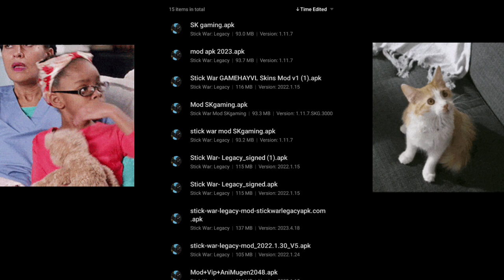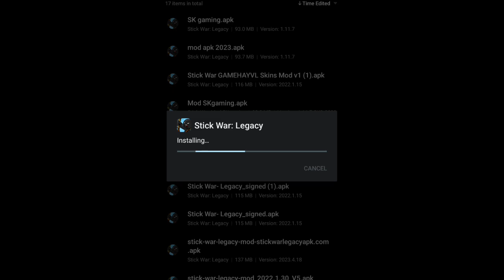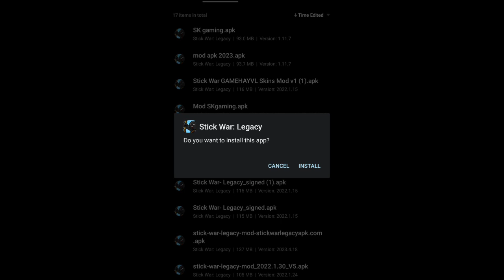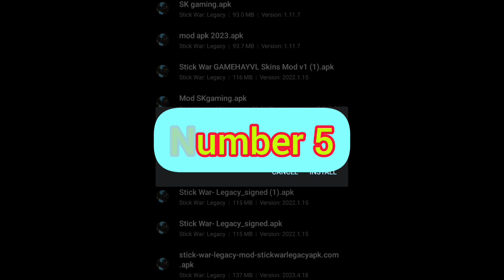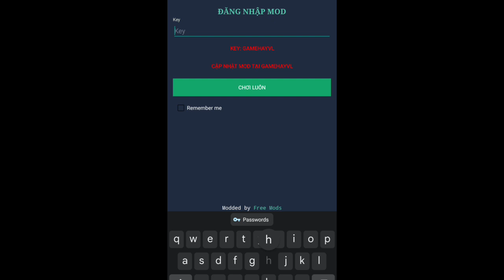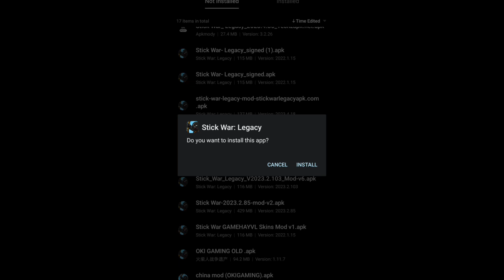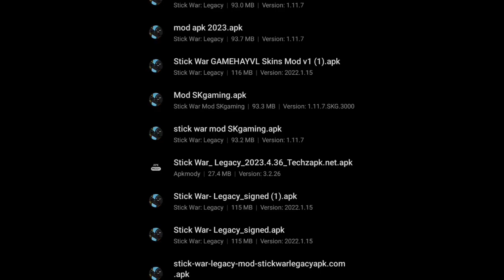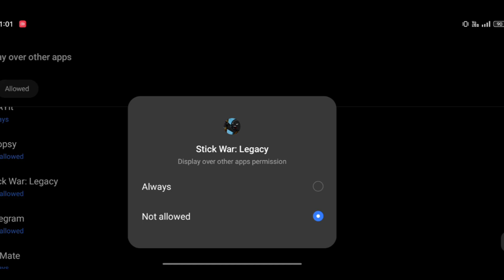How many mod's I played before 😉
|| Stick war legacy ZOMBIE SURVIVAL DAY 1 TO 💯 ||

stick war legacy stick war

stickwarlegcy

stick war legacy atreyos

animation griffon

final boss

android gameplay

stick war battle

stick war legacy 3 stick empires

griffon the great

999 spearton

animugen2048

stick game android

new items

hack gems

999999 gold summon

999 swordwrath

stick man war

đại chiến người que

max level

mod vip

animugen gaming golden spearton

người que đại chiến

huge update

mod menu

magikill stick war 2

stickman

golden

nguoi que dai chien

mod

gameplay

games android

war

giants

stickman war

stick war legacy final boss stickwar

stick war fight stick war legacy chaos battle stick war legacy highlight

stick war 3 mod menu apk mediafire stick war 3 mod menu mediafire

hack stick war legacy 3 mod menu

stick war 3 new

swl mod menu download

stick war mod menu apk mediafire stick war legacy mod menu vip

stick war legacy mod vip link

stick war legacy vip mod apk download

stick war legacy mod vip apk

stick war legacy vip download stick war legacy mod vip

stick war mod vip hack stick war legacy mod vip

fm stick war legacy

stick war legacy griffon the great

mod stick war legacy stick war legacy xenophon

mod stick war legacy vip

stick war legacy animation

stick war legacy mod menu no key xiphos

swl mod menu 2022

fm mod menu stick war legacy key stick war legacy fm mod menu

all skin stone giant

avatar

stickman fight stick war legacy funny

stick war legacy kasubuktq stick war legacy kasubuk tq

stick war legacy kasubuk

stick war legacy 2021 stick war kasubuktq

stick war kasubuk

stick war 3 beta

kasubuktą stick war

stick war zombie

stick war legacy ios games

stick war legacy androidgames stick war legacy mobilegames

stick war legacy epic

stick war legacy gaming

stick war legacy game

stick war legacy zombie stick789apk

mega golden griffon

golden griffon

mega griffon zombie boss

Stick War Legacy Hack APK

Stick War Legacy mod APK 999 army

stick war: legacy download pc

Stick War: Legacy APK

Stick War Legacy cheat

Stick War Legacy Unlimited Gems